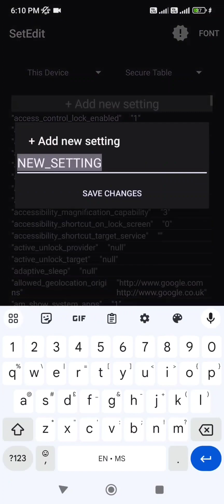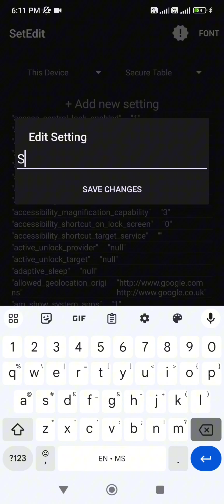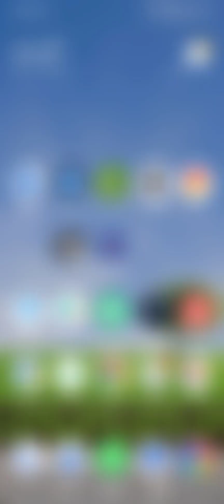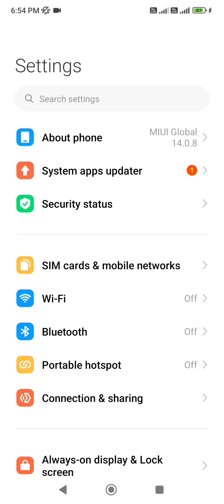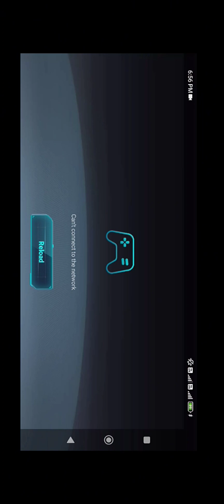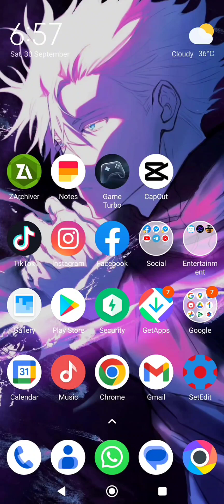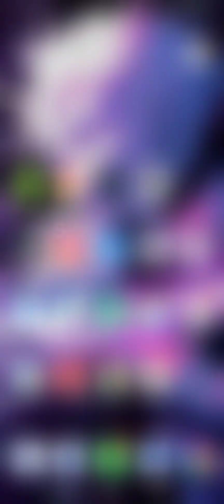Boost Games Refresh Rate + New security,joyose & service plugin apps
make sure use cooling fan if you play heavy game such as genshin impact etc. The tweak support for all devices but for the app only for Xiaomi,redmi & poco devices.

👇👇👇scroll down find button download